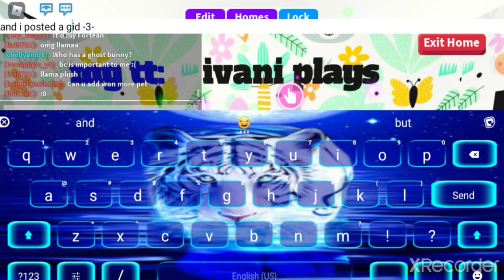My tt is:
Plz follow mee